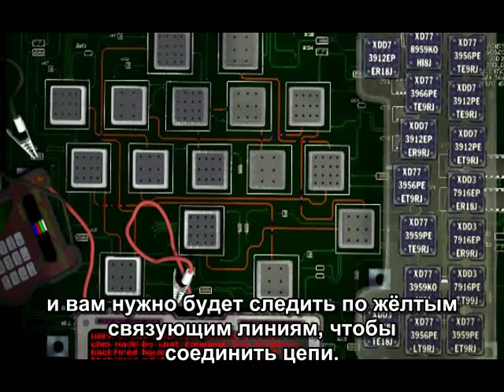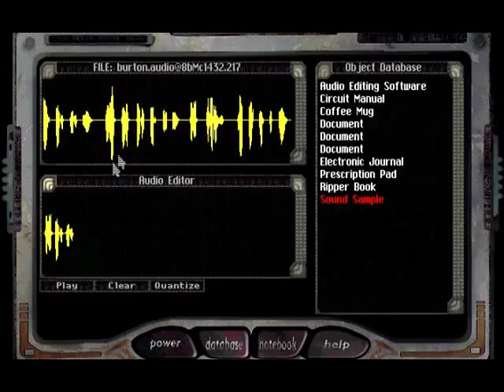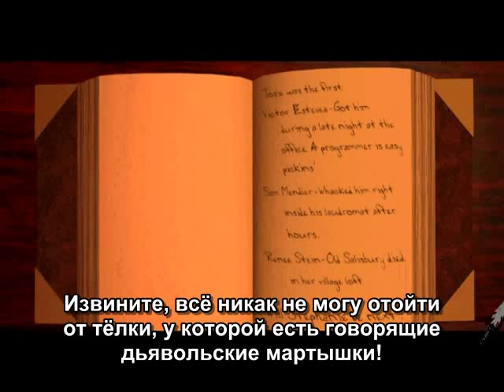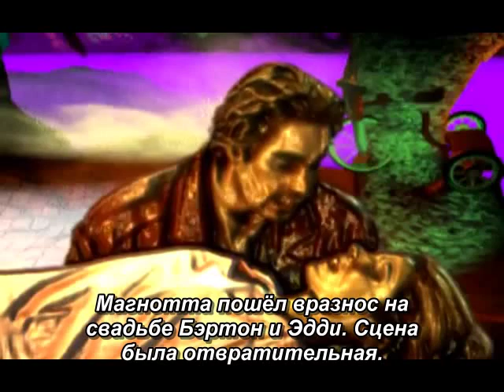The Spoony - Lets Riff On Ripper Act 2 Part 3 [RUS sub]